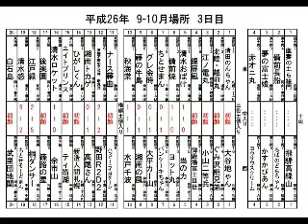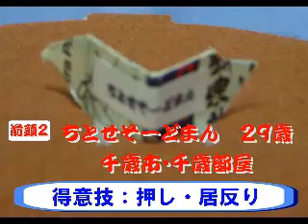３日目後半【平成26年9月－10月場所】牛乳パックで紙相撲実況中継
【結びの一番】
横綱　白石島（岡山県）ＶＳ武里団地関（埼玉県）前３
北海道発！「牛乳パックで紙相撲」を実況中継。全国各地から集った地域の個性あふれるご当地力士たちが横綱を目指して行う９日間の熱い戦い。ただの紙相撲ではない、「紙相撲にだってドラマがある」。